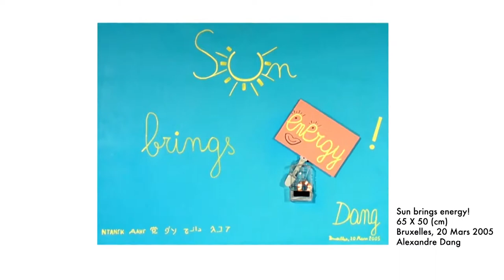Sun brings energy! - Dancing Solar Painting - Sustainable Development Art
You may ask how a "Dancing Solar Painting" can move? A "Dancing Solar Painting" is composed of a photovoltaic cell producing solar electricity that triggers the movement when there is light. The more light there is, the faster the "Dancing Solar Painting" moves! When covering the solar cell, the "Dancing Solar Painting" slows down!

Our way of life needs to move towards sustainable development: sustainable energies shall play a key role in the future. In this context, the solar-powered flowers contribute raising awareness of the potential of renewable energy for mankind and for the environment.

Enjoy and share sustainable solar art with people you love!